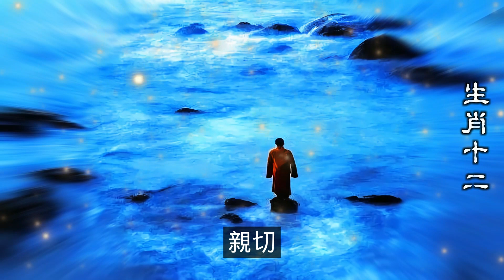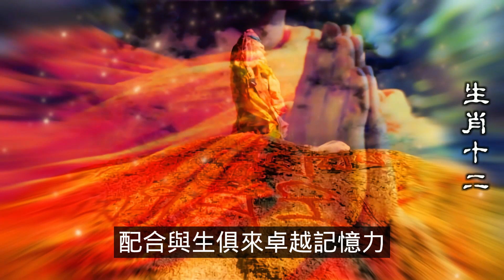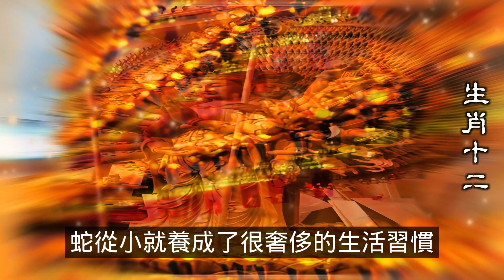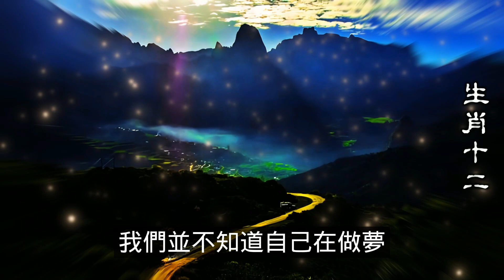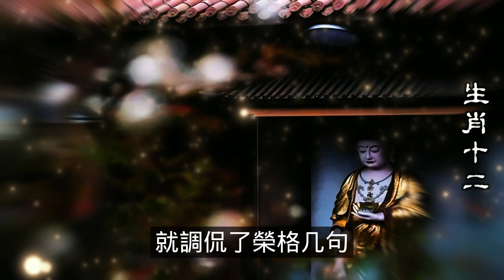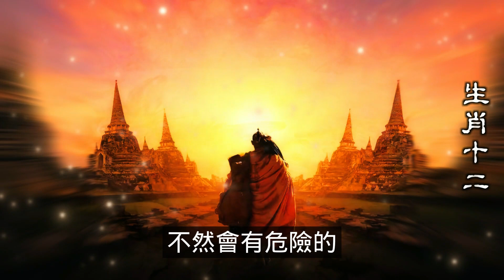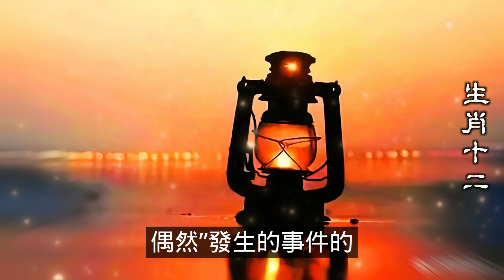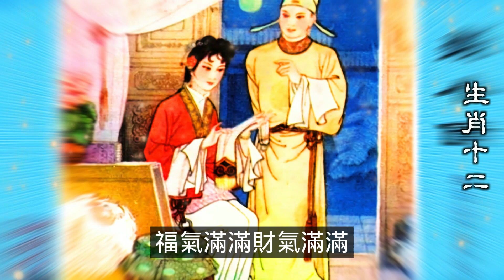2024生肖運勢，十二生肖（1953年屬相的人的命運：1953年屬相的人，五行為癸巳，巳年生人，其性穩和才智，好安排進退，甚喜交際。有高尚的品質，受朋友好評，好與人爭論而常失去好機會）